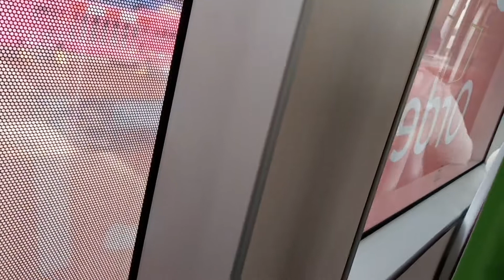On board the tram leaving Wolverhampton. 16.9.2019. ❤️